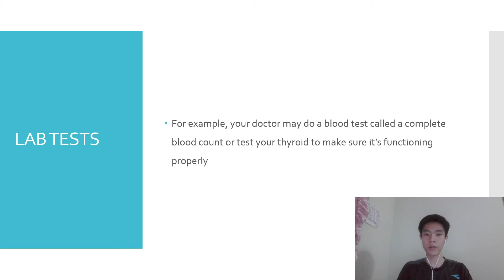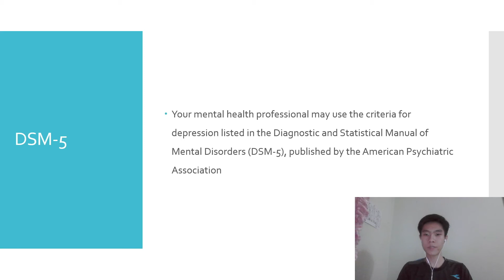UHS1012- Softskill(Depression Issue)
Lecturer name: Madam Anita Binti Abdul Rani
Tesla Group members
Syamsirul Adha Bin Che Hasan
Chan Yue Fu
Moh Hazlin Hasya Binti Moh Woon Kien
Muhd Ihsan Bin Ahmad Mujahid
Muhammad Faris Bin Ferosdi